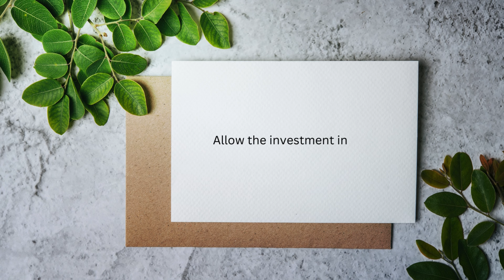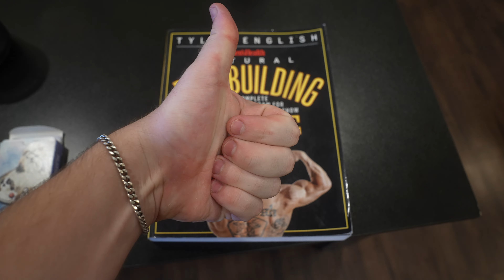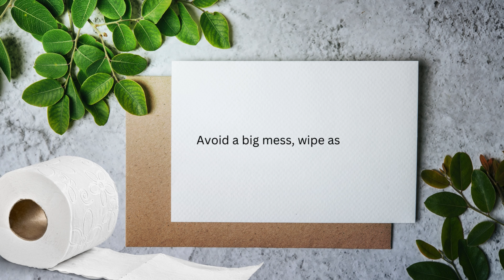6 Minimalist Tips To Keep Your Home Organized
With the surge of interest in minimalist lifestyles and decluttering movements, individuals are increasingly seeking effective strategies to streamline their living spaces. Enter declutter 2024 – the year that signifies a heightened emphasis on minimalist tips for organizing, as individuals worldwide aspire to decluttering and organizing their homes with fervor.

Embracing minimalism isn't just a trend; it's a lifestyle choice that promotes simplicity, functionality, and harmony within living spaces. By incorporating minimalist tips for organizing, individuals can transform their homes into serene sanctuaries, free from the chaos of excess belongings and unnecessary clutter.

Decluttering serves as the cornerstone of minimalist living, enabling individuals to purge their homes of superfluous items and create a sense of spaciousness and clarity. Whether it's clearing out overflowing closets, tidying up tangled cords, or simplifying kitchen gadgets, decluttering is essential for achieving a minimalist aesthetic.

Minimalist tips for organizing encompass a myriad of strategies designed to maximize efficiency and minimize distractions within the home. From adopting storage solutions that prioritize both form and function to implementing daily habits that prevent clutter from accumulating, these tips offer practical guidance for maintaining an organized living environment.

In the quest for decluttering and organizing, simplicity reigns supreme. By paring down possessions to only the essentials and curating a carefully curated selection of belongings, individuals can cultivate a sense of calm and focus within their homes. Minimalist design principles, such as clean lines, neutral colors, and uncluttered spaces, further enhance the tranquil ambiance of minimalist living spaces.

Moreover, decluttering and organizing extend beyond physical belongings to encompass digital spaces as well. In an age dominated by technology, minimizing digital clutter – such as unused apps, overflowing inboxes, and disorganized files – is equally crucial for achieving a sense of order and tranquility.

Incorporating minimalist tips for organizing into daily routines fosters a sense of mindfulness and intentionality. Whether it's practicing the art of intentional consumption, adopting a one-in-one-out rule for new purchases, or setting aside dedicated time for decluttering sessions, these habits promote a more conscious approach to living.

Ultimately, decluttering and organizing are not just about creating aesthetically pleasing living spaces; they're about cultivating a lifestyle that prioritizes clarity, simplicity, and well-being. By embracing minimalist principles and incorporating these tips into everyday life, individuals can experience the transformative power of decluttering 2024 – a year dedicated to achieving harmony and balance within the home through the art of decluttering and organizing.

0:00 Intro
0:10 Allow The Investment In Tools
1:00 It Doesn't Need To Be Logical
2:28 Treat Yourself
4:42 Incorporate Multi Functional Items
6:21 10 Minutes A Day Keeps The Mess Away
8:16 Give It A Name

6 Minimalist Tips To Keep Your Home More Organized (Declutter)
6 Minimalist Ways To Keep Your Home More Organized (Declutter)
6 Ways Minimalism Keeps My Home More Organized (Declutter)
6 Ways To Keep Your Home More Organized (Declutter)
6 Simple Ways To Keep Your Home More Organized (Minimalism)
Practical Ways To Keep Your Home More Organized (Minimalism)
6 Minimalist Tips That Keep My Home More Organized